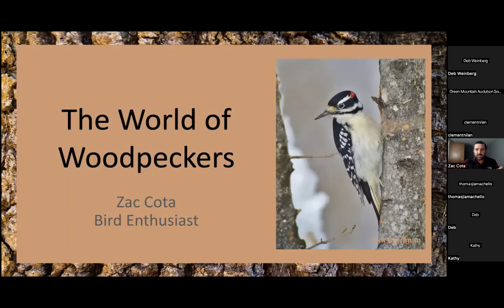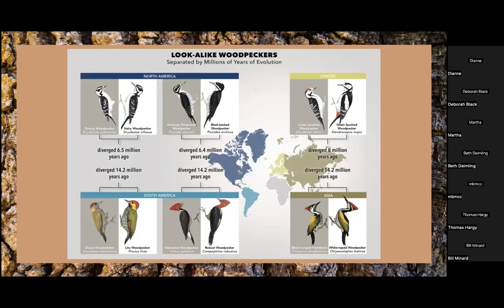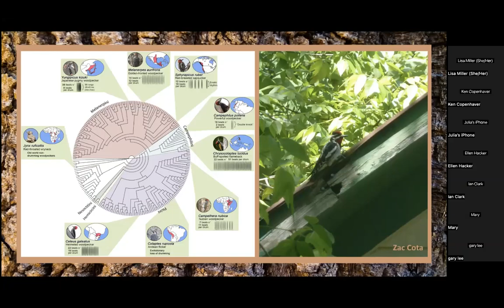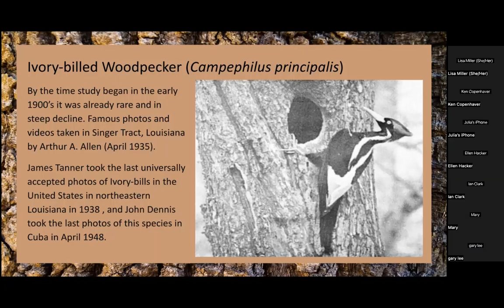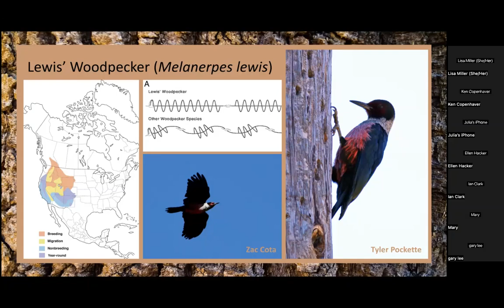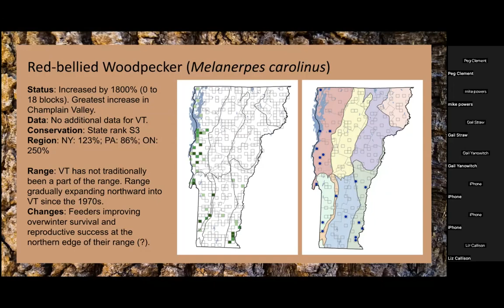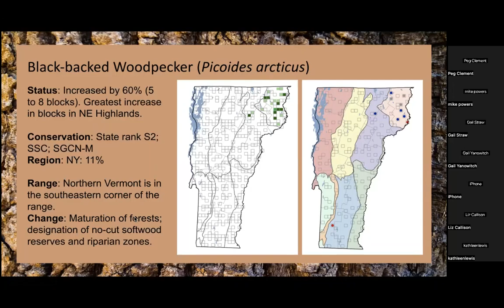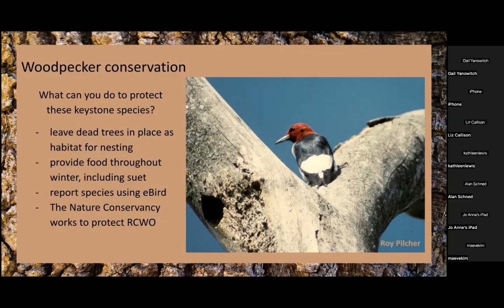The Fabulous Woodpeckers of Vermont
Join Zac Cota as we learn about these feathered friends characterized by stiff tails, strong bills, and an amazing ability to extract insects from standing and fallen trees with impressive efficiency! From backyard species to specialists of the boreal forest, we’ll learn about Vermont’s diverse array of woodpeckers!

Zac Cota is an expert birder, Birds of Vermont Museum board member, Vermont Bird Records Committee member, Vermont eBird Data Expert, and Teacher-Naturalist with North Branch Nature Center.